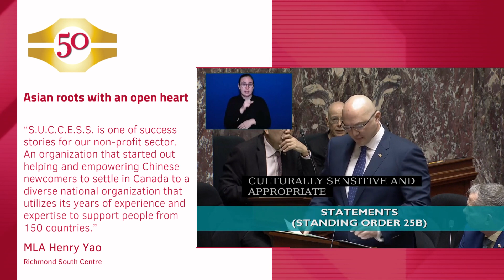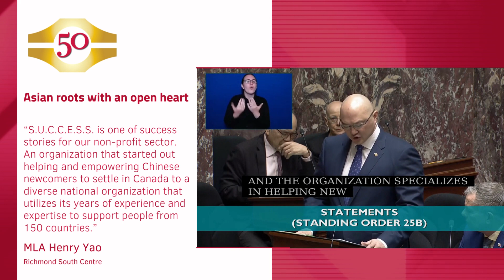S.U.C.C.E.S.S 50th Kudos video featuring Henry Yao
It’s been a half century since S.U.C.C.E.S.S. was founded and we’re celebrating our Golden Anniversary. We couldn’t do it without our supporters who have become friends and family. Hear @henryyaomla